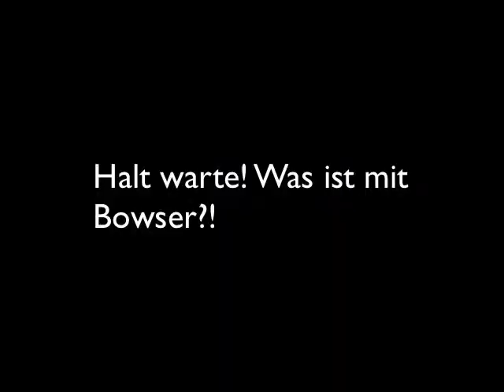Super Mario 64 Part 11 : Transdimensionell und New Game Control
Let's a go!! Unser Abenteuer beginnt mit einem der ersten 3D Spiele überhaupt. Wir tauchen wieder ins Wasser und sprechen über eine bestimmte Sorte von Game Port. Und Mario wird zum Breakdancer!